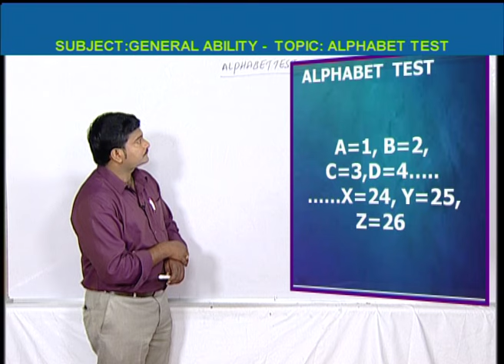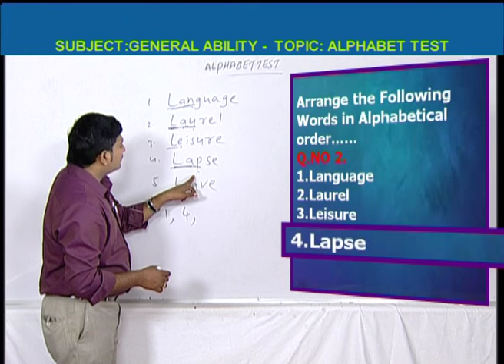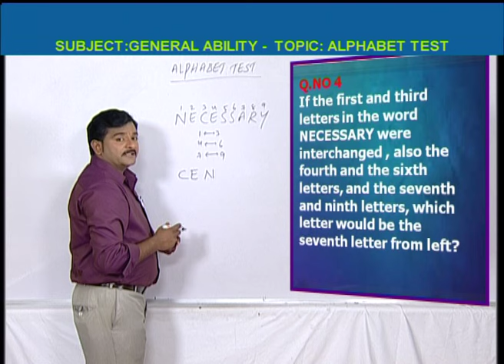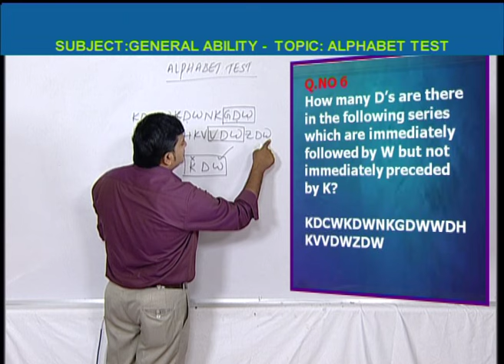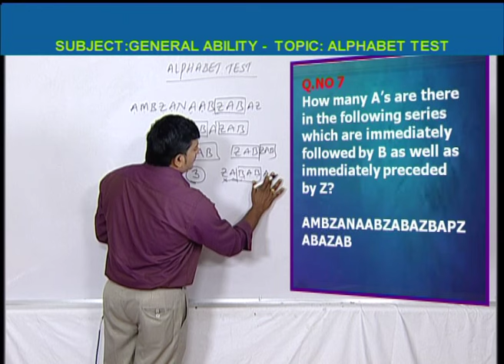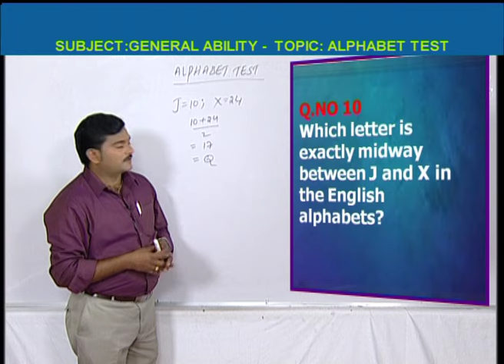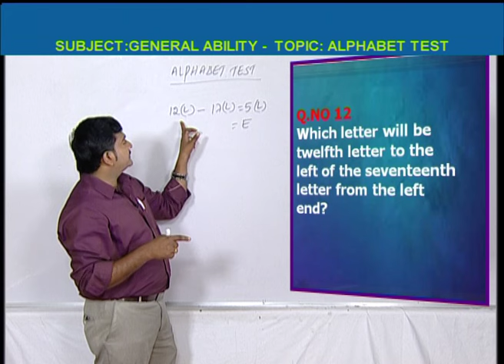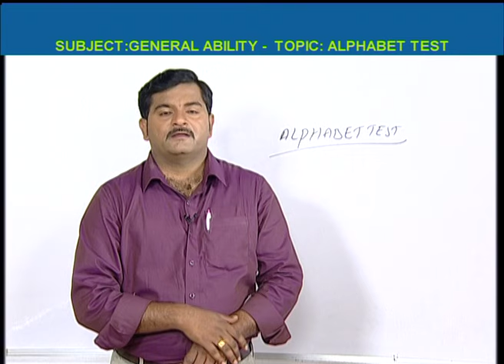Group 3 | Paper 1 | Mental Ability - Alphabet Test | TGPSC || T-SAT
T-SAT Network Digital Classes are Now Available on Following Platforms:

👉Install T-SAT App:
1. For Android Users: Play Store
2. For Apple Users: AppStore